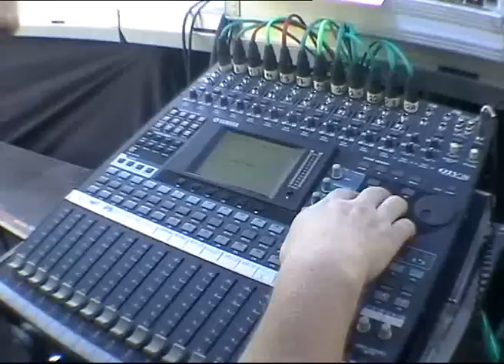Trench Town 2010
snimatelj: Jugoslav Ivic
montazer: Branko Kozaric
video produkcija: Record Studio Production